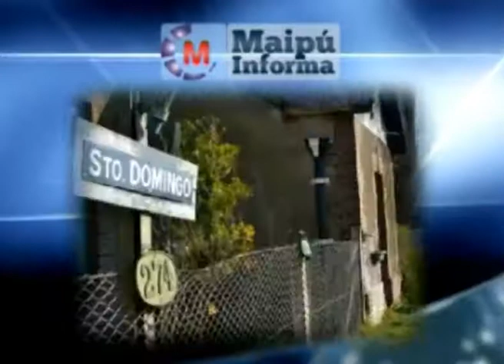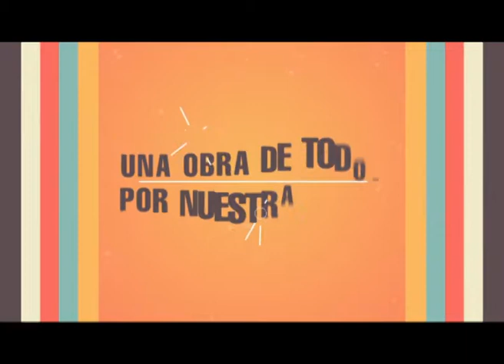Maipú Informa Tv - Emisión 437